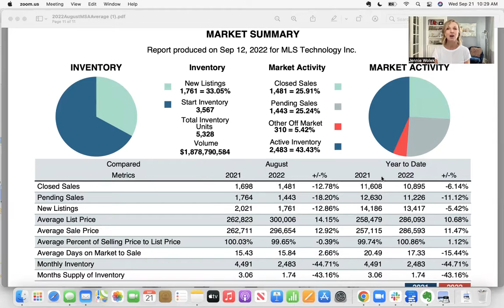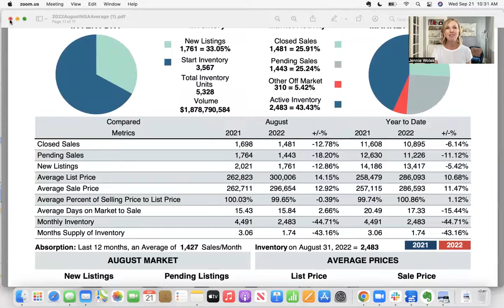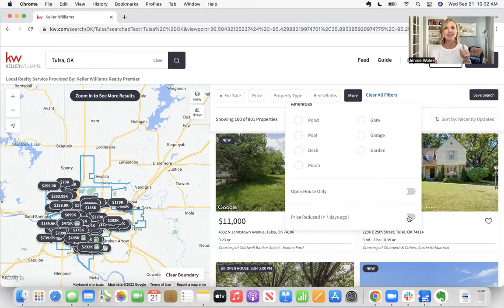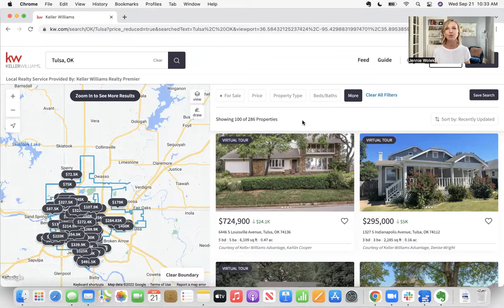Monthly Market Update: The Wolek Group, Tulsa OK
🏠 Buying a home?

► Where to follow The Wolek Group

2651 E. 21st St, Ste. 100
Tulsa OK, 74114